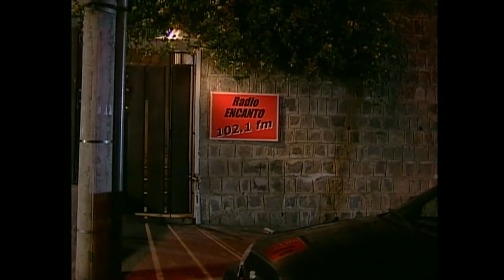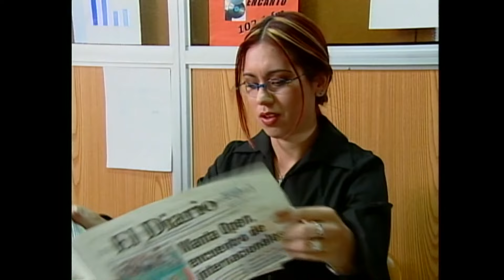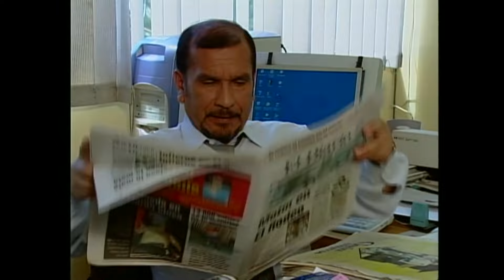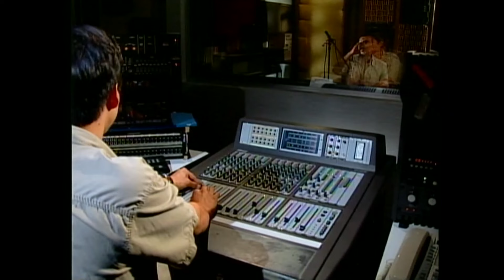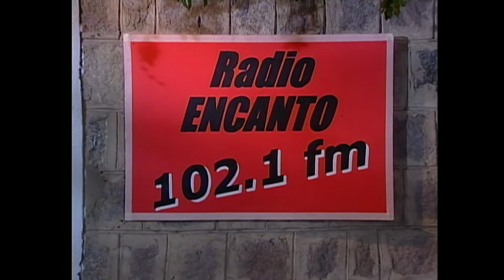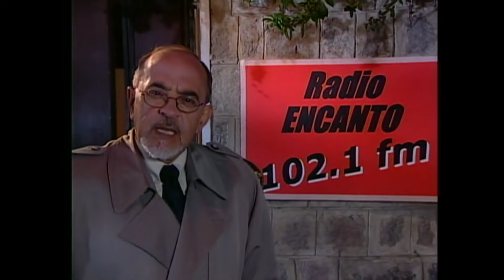Pasado y Confeso: La dama de la noche | Ecuavisa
Una mujer que asesina solo hombres es una premisa que atrapa a más de un oyente a través de la radio. Sin embargo, hay ocasiones en que la realidad sobrepasa la ficción. La dama de la noche, una mujer hermosa, sensual y atrevida con el poder de disfrutar y asesinar, se refugió en las calles de Ecuador a través de la emisora y de los horribles crímenes que llenaron de sangre las calles del país. ¿Esta fue una historia que llegó demasiado lejos o solo el reflejo de una sociedad violenta?

Pasado y Confeso fue una serie ecuatoriana de episodios unitarios, basados en hechos reales y judiciales ocurridos en Ecuador, sintoniza cada episodio de Lunes a Viernes a las 4:00pm aquí en nuestro canal de YouTube.

Cada episodio presentaba un dramatizado sobre algún suceso policial con alguna sentencia emitida o en suspenso, en una historia unitaria que solo de vez en cuando, contó con una segunda parte. Cada capítulo era presentado por el actor quiteño Ramiro Pérez, que hacía a la vez de narrador en off.